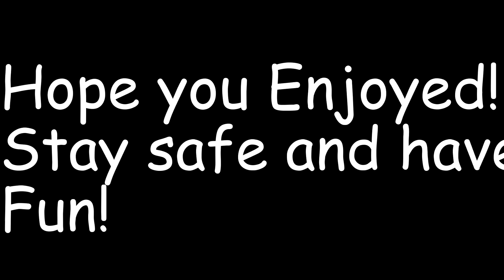Satisfactory Ep 279 Update 7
Got a road down to the next to projects we will be working on for a while. Don't know how long its gonna take us but it maybe a set of projects that we work on and off for the remainder of the series.